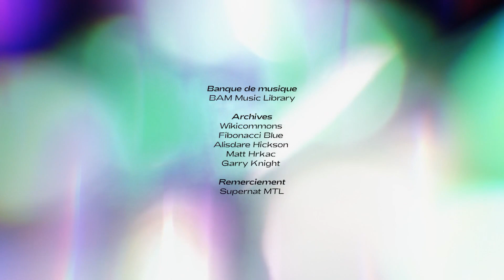Regards féministes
Journée internationale des droits des femmes ✊

En ce 8 mars, Schelby Jean-Baptiste s’entretient avec Nina, Léa et Salma, trois jeunes femmes engagées qui s'ouvrent sur leur vision respective du féminisme.